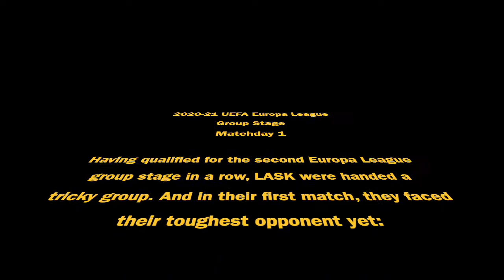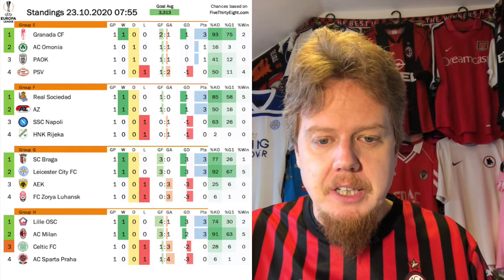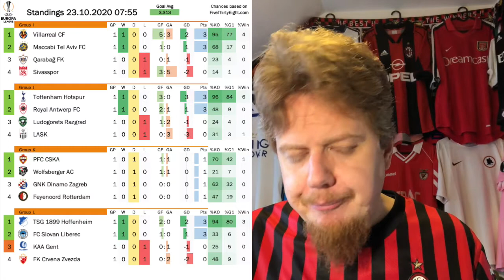Spurs Simply Too Good For LASK, Milan Win Over Celtic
OK, we expected it and we got it: Spurs even with a non-full strength squad and in second gear are simply too good for LASK - and it showed. On the other hand, Milan surprised me with a good win over Celtic. Elsewhere, Roma and Arsenal use their substitutes to overcome YB and Rapid, Napoli have a no show against AZ, Leverkusen score at will and what was that between Villarreal and Sivasspor?